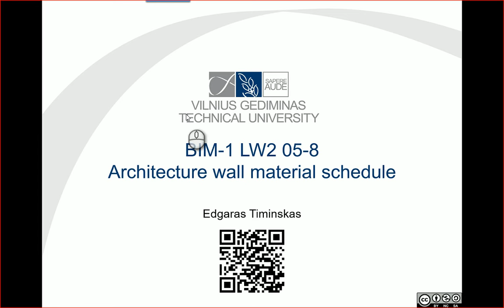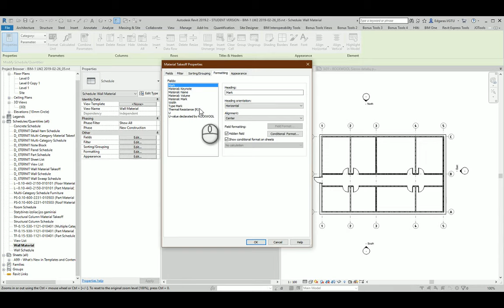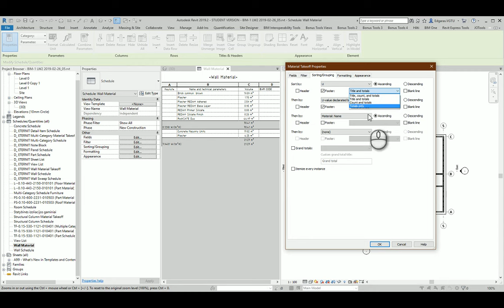0205-8 RevitTraining Revit Architecture Wall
Products
Version: 2019
Language: English
Skill Level
Category

Hello everyone! In this video, I'll guide you through creating an Architecture Wall Material Schedule in Revit. Using the Wall Material Schedule template from the Rockwell Material project, I'll show you how to copy it into your project, adjust settings, and calculate materials efficiently.

👷 What you'll learn:
 • Efficiently create and manage Architecture Wall Material Schedules in Revit.
 • Use the Wall Material Schedule template from the Rockwell Material project.
 • Copy templates into your project using simple keyboard shortcuts.
 • Adjust and customize schedule settings to fit your project requirements.
 • Calculate materials accurately based on Rockwool material codes and wall descriptions.
 • Configure and choose appropriate parameters for material calculations, such as volume and area.
 • Implement and organize materials using keynote codes.
 • Enhance your BIM skills and streamline your Revit workflows.

⏰ Efficient Learning with Timestamps
00:00 - Introduction
00:06 - Creating Architecture Wall Material Schedule
00:12 - Using Wall Material Schedule Template
00:24 - Copying Template into Project
00:35 - Overview of Material Schedule
00:45 - Calculating Materials According to Rockwool Codes
01:06 - Adjusting Schedule Settings
01:18 - Deleting Part of the Name
01:27 - Choosing Parameters and Sorting Information
01:49 - Writing Code for Material Connection
02:16 - Typing Barcode for Material Connection
02:38 - Setting Thermal Resistance Parameter
02:48 - Finalizing Settings
03:17 - Checking Material Names and Types
03:34 - Creating Calculations for Different Wall Types
03:57 - Calculating Volume and Totals
04:11 - Addressing Title Issues
04:14 - Connecting with Previous Schedule
04:22 - Viewing Area and Volume Parameters
04:34 - Deciding on Calculation Parameters: Volume vs. Area
04:49 - Implementing Keynote Codes for Material Organization